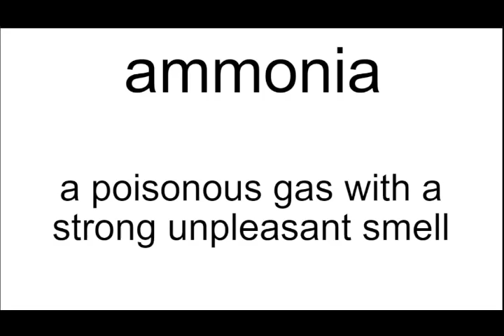ammonia meaning | Vocabulary for Kids | Children's Dictionary | Learn English Vocabulary